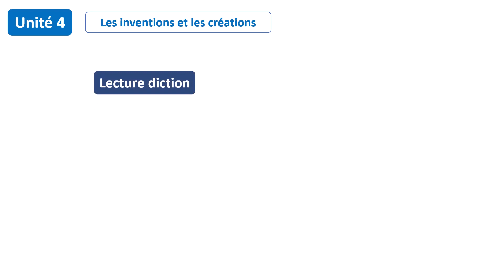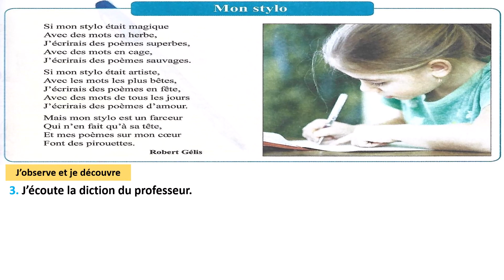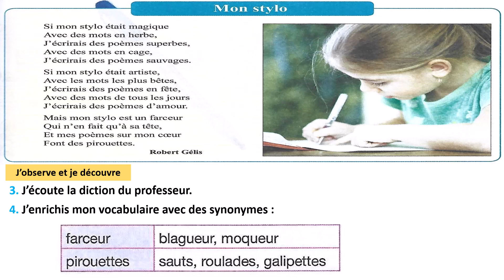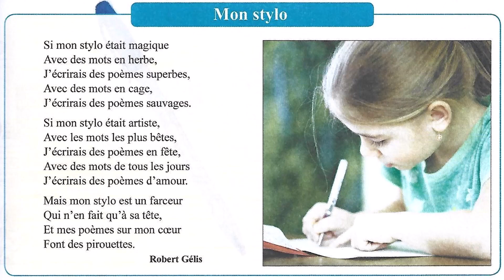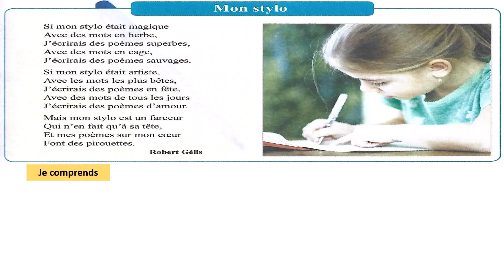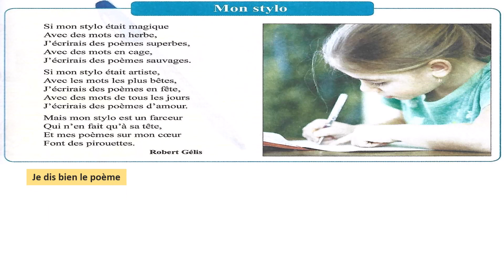Lecture diction: Mon stylo / Unité 4 / Page 121 / Pour communiquer en français 5AP